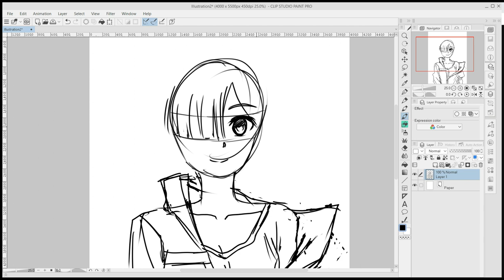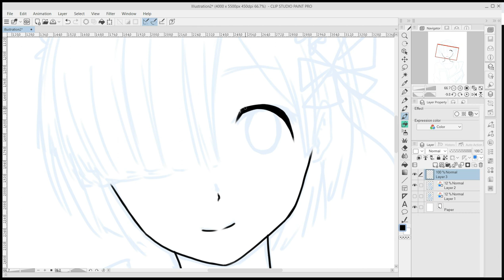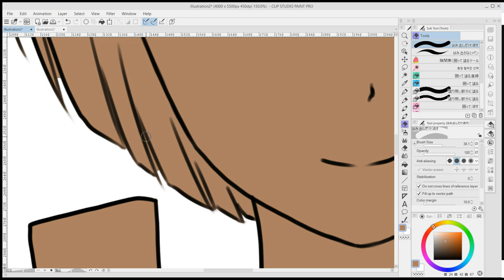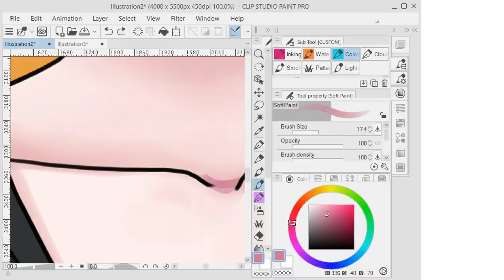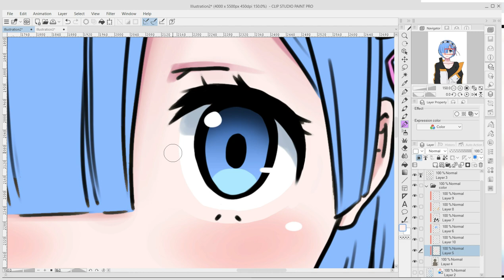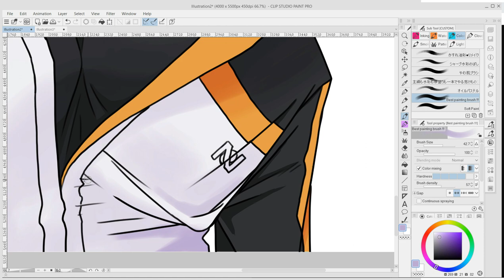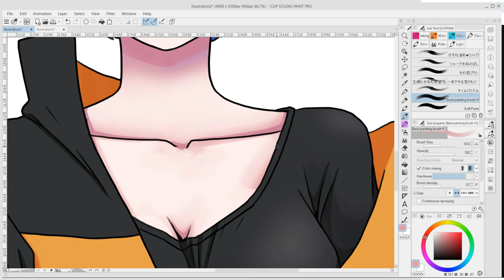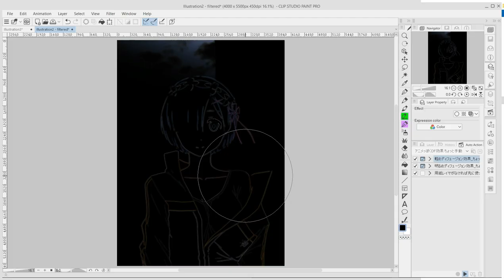Rem wearing Subaru's Jacket Coat Re:Zero Speedpaint | Clip Studio Paint Timelapse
Re:Zero kara Hajimeru Isekai Seikatsu Rem speedpaint
Re：ゼロから始める異世界生活 speedpaint
Re: Life in a different world from zero 2nd Season, ReZero 2nd Season, Re:Zero - Starting Life in Another World 2 anime speedpaint
スバルのジャケットコートを着たレムRe：ゼロから始める異世界生活 | Clip Studio Paint Timelapse